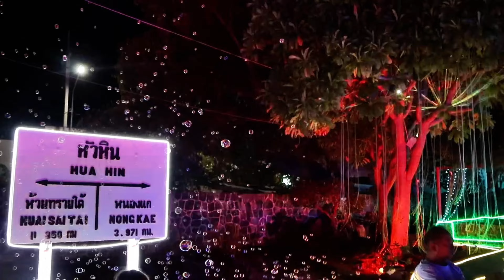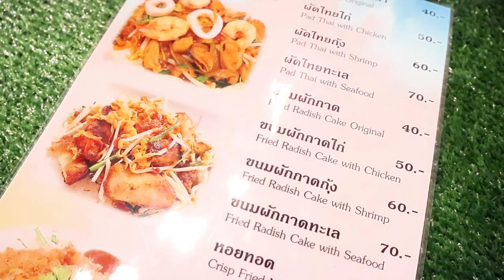🤩 งานแสดงแสงสีเสียงสุดอลังการ..หัวหิน | Light Show Hua Hin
🤩 เดินทางไปย้อนวันวานสู่เมืองเก่าสถานีแห่งแสง Vijitr 5 ภาค ประจวบคีรีขันธ์ สัมผัสมนต์เสน่ห์ของเมืองหัวหินแบบเหนือจินตนาการ ตระการตาไปกับแสง สี เสียง สุดยิ่งใหญ่ ..

* เข้าชมฟรี
* ตั้งแต่วันที่ 17 - 25 สิงหาคม 2567

🤩 Travel back in time to the nostalgic Vijitr 5 Regions City of Lights Station in Prachuap Khiri Khan! Experience the magic of Hua Hin like never before with stunning lights, vibrant colors, and captivating sounds.
* Free admission
* 6 p.m. - midnight